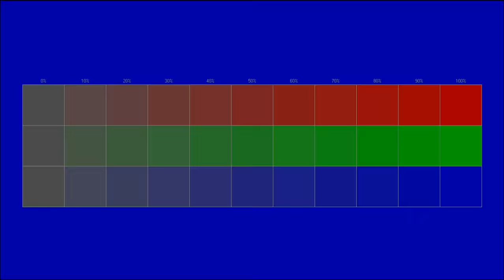Instrumental gratuit se poate folosi in scop personal si comercial www policam ro 18